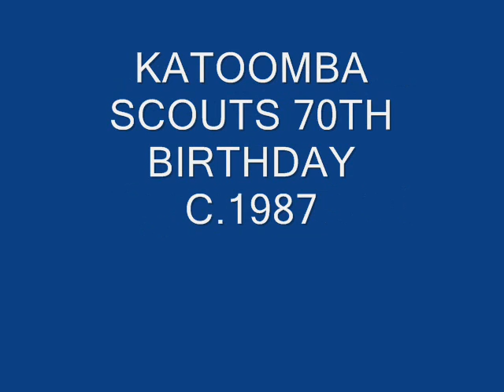BLUE MOUNTAINS IMAGES 1985 1995-JOHN FALLOON-KATOOMBA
Here are more of the images that I took whilst attached to the Blue Mountains Gazette between 1985 and 1996. More will follow if there is any enthusiasm. PLEASE CLICK ON SUBSCRIPTIONS TO SEE ADDITIONS.